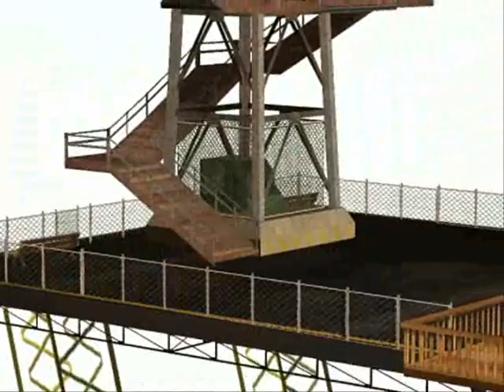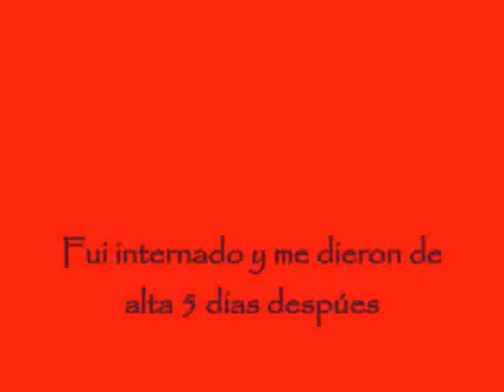Gta San Andreas Expedition Chilliad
Exacalando la montaña Chilliad xD con una pekeña sorpresa al final